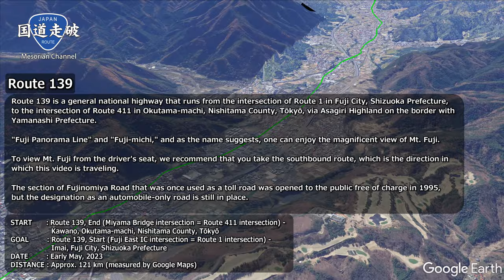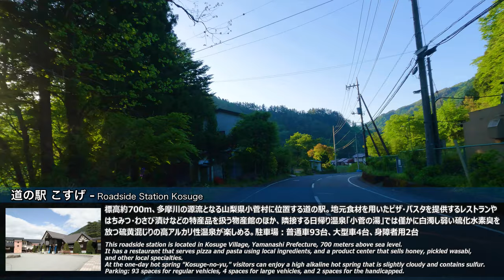国道139号 全線 | 奥多摩から富士五湖周辺、朝霧高原、新緑の富士山麓ドライブ | 東京都西多摩郡奥多摩町 → 静岡県富士市 全線約121km | 4K 60FPS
国道139号は静岡県富士市の国道1号交点から山梨県との境にある朝霧高原経由で東京都西多摩郡奥多摩町の国道411号交点に至る一般国道。

通称「富士パノラマライン」「富士みち」などとも呼ばれ、その名の通り沿道から富士山の雄大な姿を拝むことが出来る。
運転席から正面に富士山を見たい場合、本動画の進行方向である南下ルートを推奨。

かつて有料道路として供用されていた富士宮道路の区間は1995年に無料開放されたが自動車専用道路の指定はそのままとなっている。

出発地　 ：国道139号 終点（深山橋交差点 = 国道411号交点）- 東京都西多摩郡奥多摩町川野
到着地 　：国道139号 起点（富士東I.C交差点 = 国道1号交点）- 静岡県富士市今井
撮影日　 ：2023年5月上旬
走行距離：約121km（Google Mapsによる計測）

00:00:00 イントロ
00:01:58 国道139号 終点（深山橋交差点 = 国道411号交点）- 東京都西多摩郡奥多摩町川野
00:05:44 都県境：東京都西多摩郡奥多摩町 → 山梨県北都留郡小菅村
00:11:08 もみじ橋駐車場 - 山梨県北都留郡小菅村池尻
00:13:31 山梨県道18号上野原丹波山線 交点 - 山梨県北都留郡小菅村川久保
00:15:56 ⇒ 道の駅 こすげ - 山梨県北都留郡小菅村
00:19:04 松姫トンネル  長さ3066m - 山梨県北都留郡小菅村
00:23:47 シオジの森ふかしろ湖（葛野川、深城ダム人造湖）- 山梨県大月市七保町瀬戸
00:25:08 深城ダム（葛野川）- 山梨県大月市七保町瀬戸
00:38:14 山梨県道511号浅川瀬戸線 交点 - 山梨県大月市七保町
00:40:50 山梨県道505号小和田猿橋線 交点 - 山梨県大月市七保町林
00:48:54 国道20号 重複区間 - 山梨県大月市駒橋
00:50:34 国道20号 重複終了 - 山梨県大月市大月
00:51:53 山梨県都留市田野倉
00:55:26 ⇒ 道の駅 つる - 山梨県都留市大原
00:57:18 ← 国道139号 都留バイパス（事業中）- 山梨県都留市古川渡
00:59:53 山梨県道711号戸沢谷村線 交点 - 山梨県都留市四日市場
01:04:59 ← 国道139号 都留バイパス - 山梨県都留市田原
01:08:27 山梨県南都留郡西桂町
01:16:37 ↑国道139号 富士見バイパス｜↗国道139号 旧道 - 山梨県富士吉田市富士見
01:21:21 国道137号 重複区間 - 山梨県富士吉田市上吉田
01:23:07 国道137号 重複終了 - 山梨県富士吉田市上吉田
01:25:27 E68 東富士五湖道路 富士吉田IC - 山梨県富士吉田市松山
01:26:20 山梨県道707号富士河口湖富士線 富士スバルライン（富士山有料道路）交点 - 山梨県南都留郡富士河口湖町船津
01:32:34 山梨県道714号鳴沢富士河口湖線 交点 - 山梨県南都留郡鳴沢村
01:36:46 道の駅 なるさわ - 山梨県南都留郡鳴沢村鳴沢
01:40:29 山梨県道710号青木ヶ原船津線 交点 - 山梨県南都留郡富士河口湖町西湖
01:45:11 国道358号 交点 - 山梨県南都留郡富士河口湖町精進
01:49:44 国道300号 交点 - 山梨県南都留郡富士河口湖町本栖
01:52:45 富士本栖湖リゾート（富士芝桜まつり会場）- 山梨県南都留郡富士河口湖町本栖
01:54:11 県境：山梨県南都留郡富士河口湖町 → 静岡県富士宮市根原
01:56:42 道の駅 朝霧高原 - 静岡県富士宮市根原
02:01:21 朝霧さわやかパーキング - 静岡県富士宮市麓
02:08:09 まかいの牧場 - 静岡県富士宮市内野
02:11:24 静岡県道72号富士白糸滝公園線 交点（上井出IC）- 静岡県富士宮市上井出
02:15:27 国道469号 交点（北山IC）- 静岡県富士宮市北山
02:21:54 静岡県道158号大坂富士宮線 交点 - 静岡県富士宮市東阿幸地
02:25:30 静岡県道76号富士富士宮由比線 交点 - 静岡県富士宮市小泉
02:28:18 E1A 新東名高速道路 新富士IC - 静岡県富士市厚原
02:30:22 静岡県道353号田子浦港富士インター線 交点（富士IC）- 静岡県富士市伝法
02:36:37 静岡県道396号富士由比線 交点 - 静岡県富士市青島町
02:43:14 国道139号 起点（富士東I.C交差点 = 国道1号交点）- 静岡県富士市今井